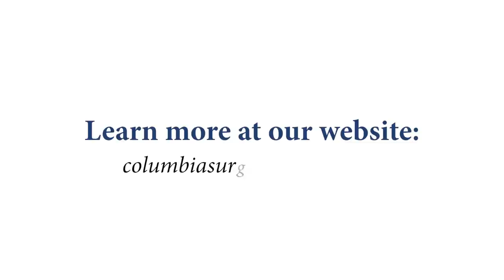Treatment of Bile Duct Injuries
The bile duct acts as a drain from the liver to the intestines. In rare circumstances, the bile duct can be injured during cholecystectomy (the surgical removal of the gallbladder). If this occurs, it is important to be treated by an experienced hepatobiliary surgeon to avoid long-term complications.